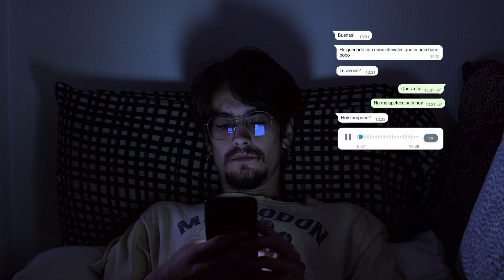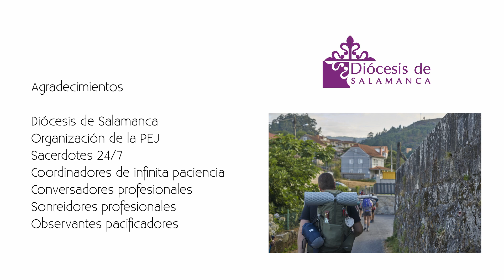Camino de Santiago Joven. Vídeo-testimonio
César Samaniego compartió este vídeo durante la Semana Pastoral de la Diócesis de Salamanca, en concreto, la jornada dedicada a los niños, adolescentes y jóvenes. En tres minutos recoge un resumen de lo vivido este pasado verano previo a la PEJ, el Camino de Santiago entre Vigo y Santiago.

AUTOR DEL VÍDEO Y DE LAS IMÁGENES: César Samaniego